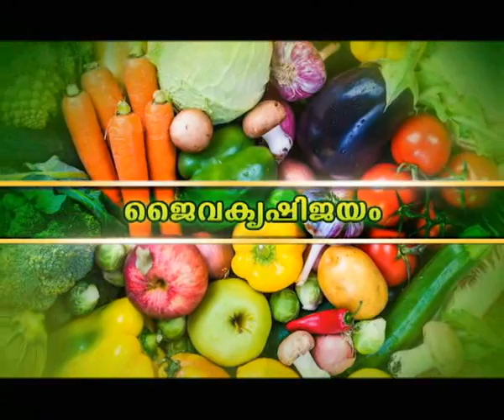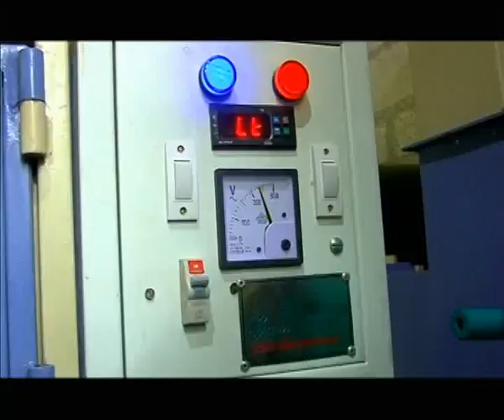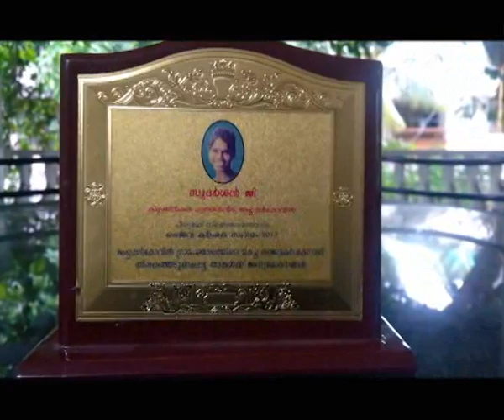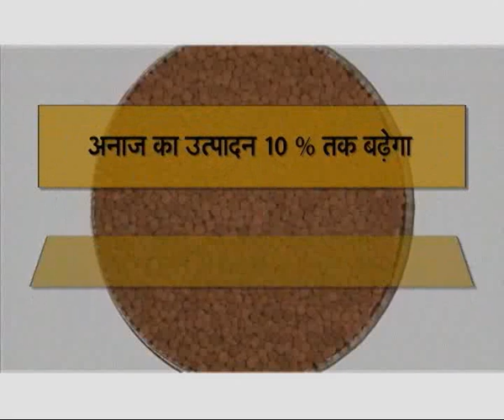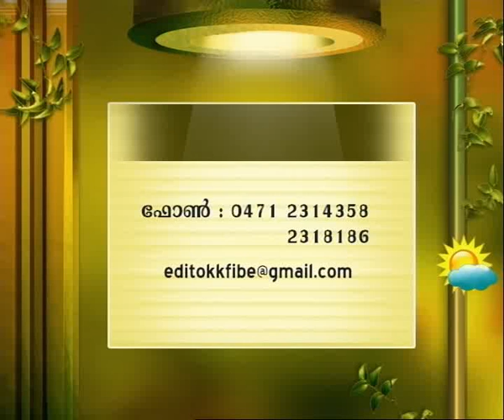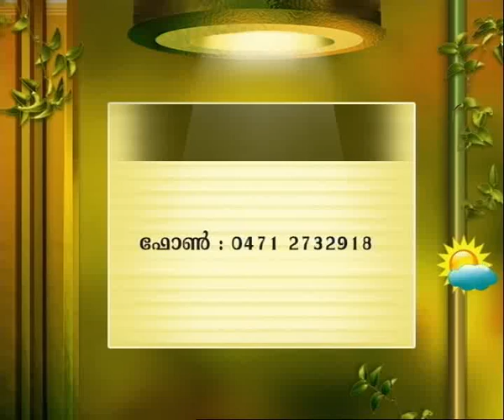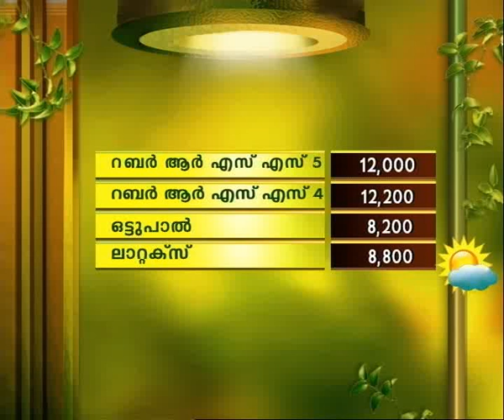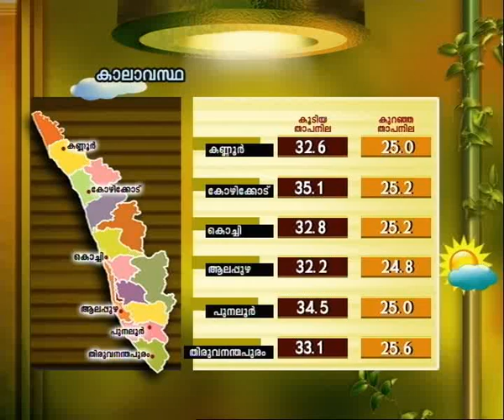Krishidarshan Malayalam 19-06-2017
Jaiva Krishi
jayam